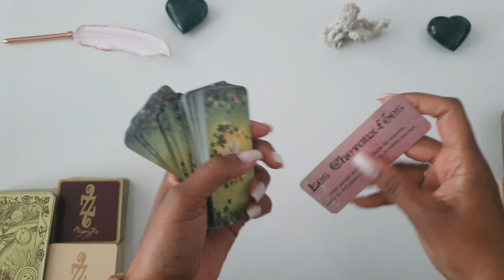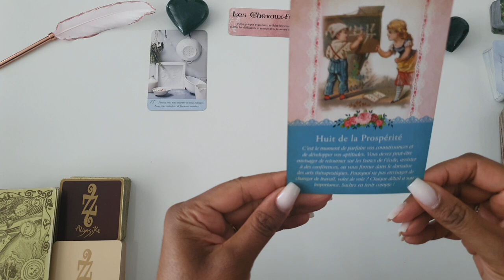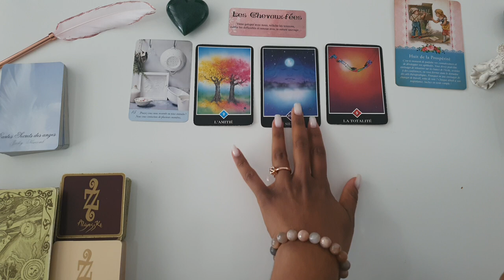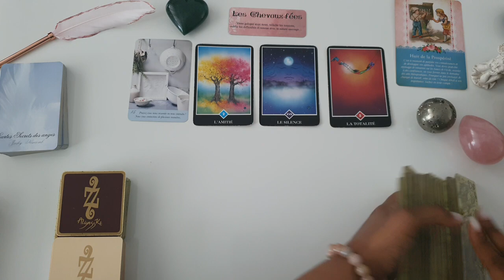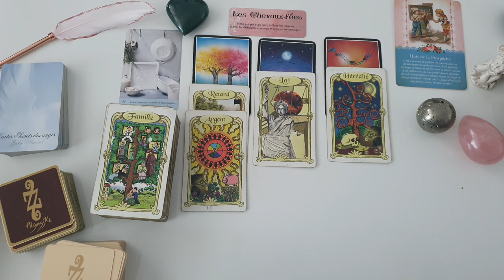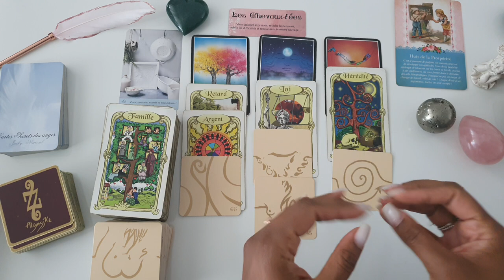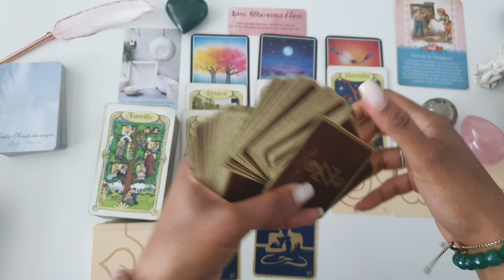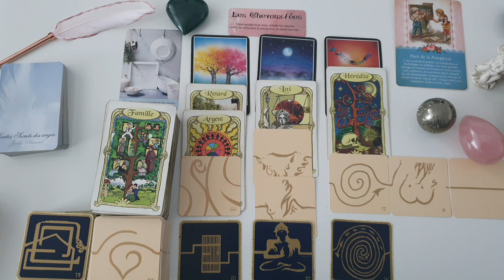♈ BÉLIER AVRIL 2021 OPPORTUNITÉ FINANCIÈRE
Bonjour,
Bienvenue sur ma chaîne 🙏, c’est avec plaisir que je vous présente tous les mois des lectures Intuitives par signes astrologiques. J’utilise les cartes suivantes : L'oracle des miroirs, les 77 d'Alyass Ke, l'oracle des anges de Doreen Virtue, L'Amethyst love, le petit oracle des messages des anges et le Belline.

Si vous désirez une belle guidance claire et précise contactez-moi :
☀️ Voici le lien pour fixer un rendez-vous avec moi, vous verrez c'est très simple 🌈 🌈🌈

📲Messenger Coaching Intuitive d'Helena

Je reste à votre entière disposition pour toutes questions par email.

🙏Namaste🙏
Helena